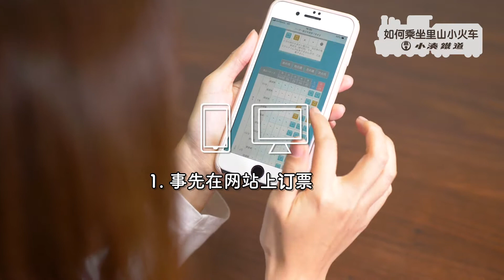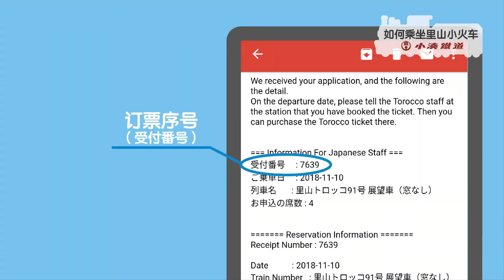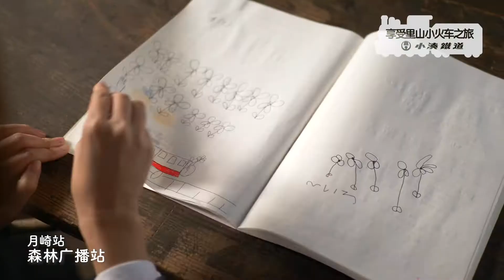"SATOYAMA Torocco" is Sightseeing Trolley train near Tokyo. How to ride? How to enjoy?